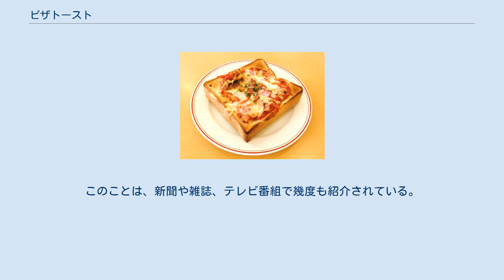ピザトースト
ピザトーストとは、食パンの上にトマト系ソースや具材を載せ、ピザ風に仕立てて焼いたトーストである。
 夜食やおやつなどといった軽食、あるいは朝食として食べられている。
 野菜なども載せて具を増やせば、栄養バランスも比較的良い。
 本物のピザと比べ、ピザ生地（きじ）を作る時間（数十分〜数時間）が省けて簡便である。
 個人が自分で作って食すのが一般的だが、具材を一式載せてあとは焼くだけの状態でパックされたものがスーパーマーケットなどで売られていることもある。
また、喫茶店などのメニューに入っていることもある。
この応用として、デニッシュ生地に具やソースを載せて焼いた商品もある。
 喫茶店「紅鹿舎」のピザトースト ピザトースト発祥の店は、東京都千代田区有楽町の喫茶店「紅鹿舎（べにしか）」であるとされる。
ピザが高価だった1964年頃、安価でピザを食べて欲しいとの思いで考案された。
このことは、新聞や雑誌、テレビ番組で幾度も紹介されている。
 トマト系ソースを塗ったパン（主に食パンの片面）の上に具材をのせてオーブントースターで焼く。
あとはそのままあるいは切って食べる。
 以上の材料（本物のピザとほとんど変わらない材料）を好みに応じて選択・組み合わせて食パンの上にのせ、オーブントースターで焼く。